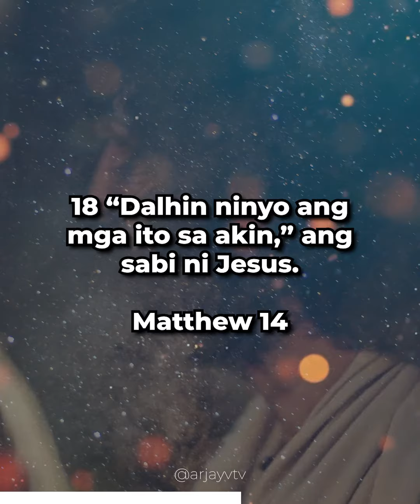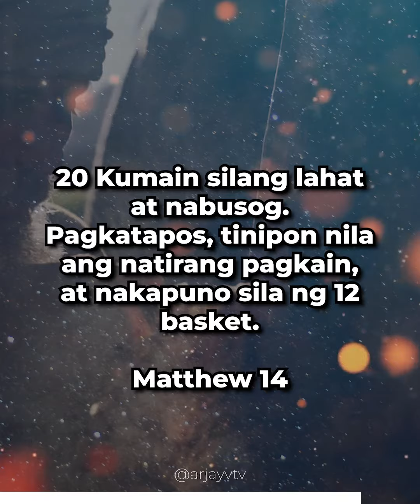Matthew 14:13-21 | Pinakain ni Jesus ang 5,000 Tao | ArjayV TV